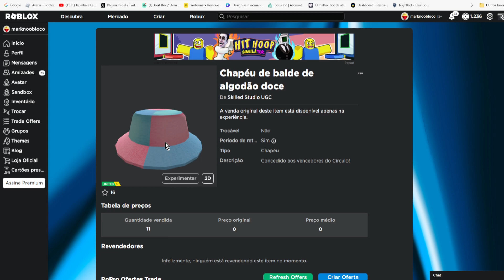CORRE QUE AINDA DA TEMPO DE PEGAR ESSE Limited UGC GRÁTIS [Chapéu de balde de algodão doce] ROBLOX